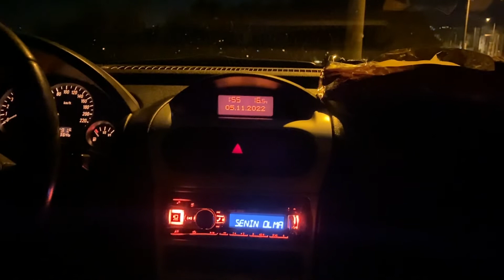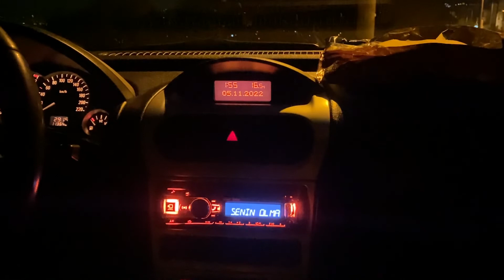apk165P audison hertzaudio corsa